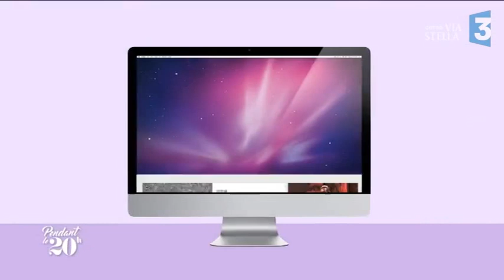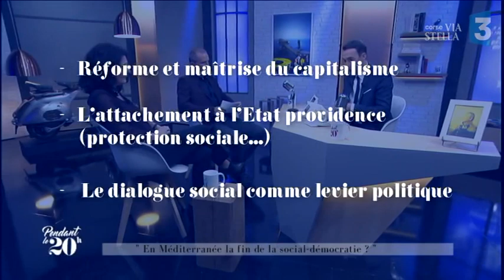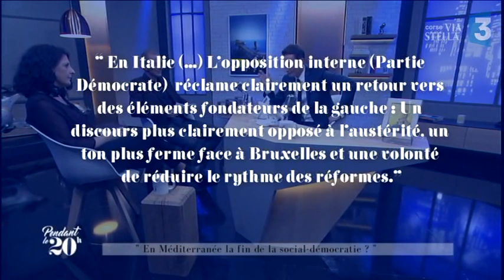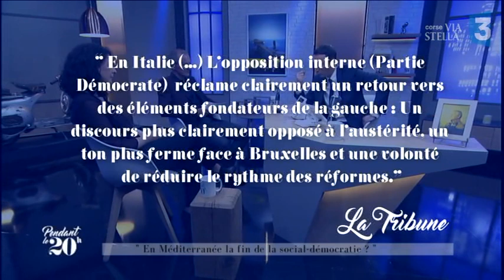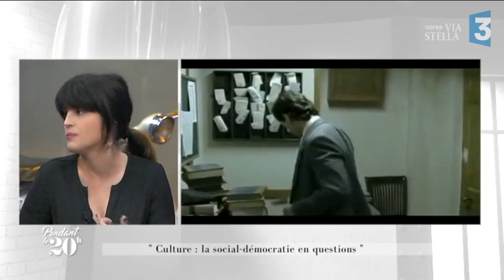"Pendant le 20 H" du 23/03/2017 : La fin de la social-démocratie méditerranéeenne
"Pendant le 20h" avec Philippe Martinetti
Le sujet du soir : en méditerranée, la fin de la social-démocratie moderne ? avec les journalistes Marie-Joseph Arrighi Landini et Thomas Brunelli
Le debriefing culturel avec Marie-Ange Filippi et Audrey Tordelli